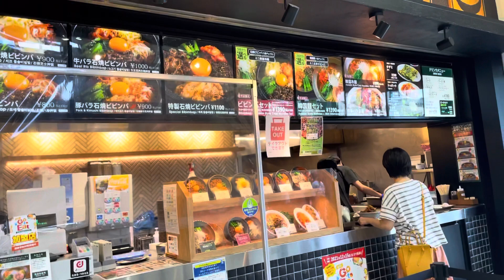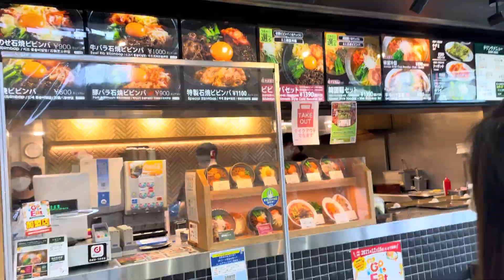Toki Premium Outlet Gifu · Japan Namasyal lang saglit 🇯🇵